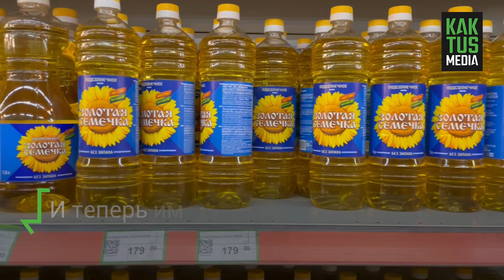Масло снова подорожало